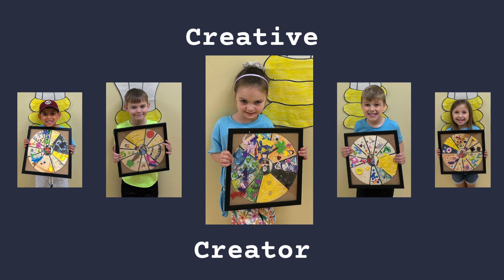2024 Creation Care Camp Recap Video